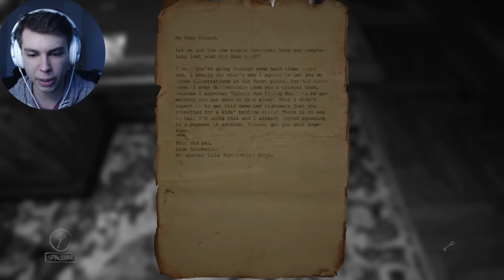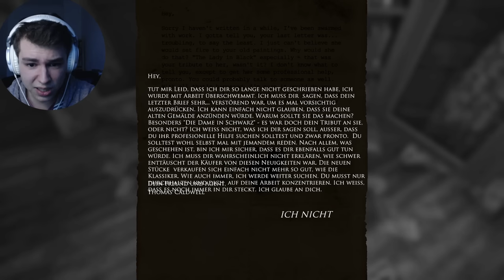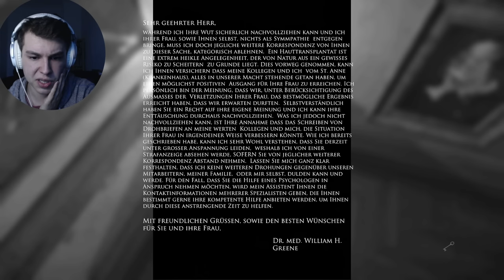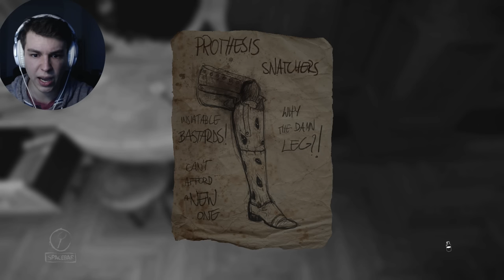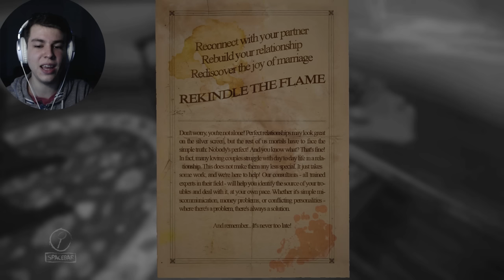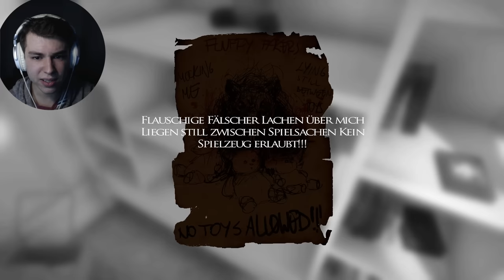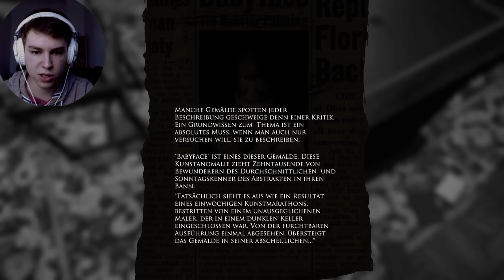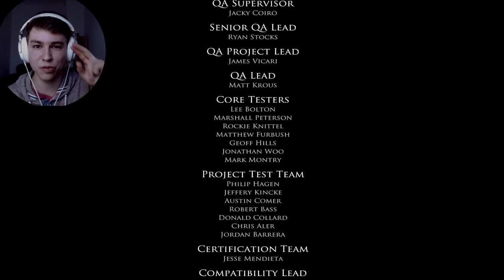LAYERS OF FEAR VOLLVERSION mit Ende - Full Game Playthough (Deutsch/German)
LAYERS OF FEAR - Das Full game Playthrough in Deutsch/German. Die Vollversion vom Layers of Fear Let's Play. Das komplette Gameplay mit Ende/Ending. Let's Play Layers of Fear - Deutsch/German - Horror Playthrough von Sev.
♥ Let's Play Layers of Fear ♥ TEAMSEV _____▼HIER NIEMALS DRAUFKlICKEN▼______

Fear, Angst, Hilflosigkeit mit jedem Pinselstrich im Indie Horror Game Layers of Fear. Das Horror Spiel erzählt die Story eines verrückten Malers, der sein Meisterwerk des Horrors zu Ende bringen muss.
Feuer, Ratten, Brände - Was ist geschehen? Was ist mit seiner Ehefrau, mit seiner Tochter? Was passiert um uns herum. Die Welt scheint zu zerfließen, in Farben und einem Albtraum aus Tod, Alkohol und Sehnsucht die Zeit zurückzudrehen. Das Blatt wendet sich. Bild um Bild tiefer in den Abgrund: Die Hölle in uns selbst.
Layers of Fear - Ein Horrorgame Meisterwerk! Das Beste Horror Spiel 2015.

Kunstlehrer Brainfuck von Bloober Team(2015).

Live-Kommentiertes Horror Gameplay von Sev (2015).

- WOLLT IHR MIR HELFEN? -
Unterstützt Sev und kauft was ihr wollt über diesen Link (ohne Extra-Kosten)

Liebreizende VLOGs, Beauty, Lifestyle, Fun und Mehr:
- Lena HillOnTour -